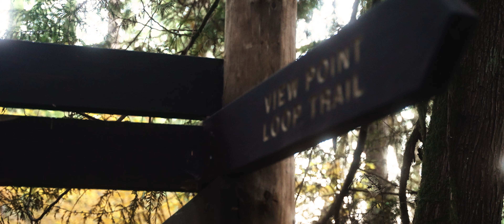for those who overthink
Have you ever been stuck in a never-ending cycle of thoughts that keeps you from doing what you think you feel called to do?

Hello again! It's been over a year since I've made content for the channel. I put too much pressure on myself to make vids here. Looking back at my older videos, I cringe at how bad they are. That hindsight self-criticism has limited my creative expression on all social platforms even though something STIRS in me when I start making a video. The excitement to get back on here has been stifled by fear which has resulted in analysis paralysis of any personal creative projects. I've also hit some creative burnout with freelance using up a lot of the juice that I would pour into this channel.

This video, in essence, is a summation of how I've felt in trying to navigate my career direction. Is it in ministry? The film industry? Youtube? Freelance? Perhaps I should just sell my camera and work a normal 9-5?
Most of us are richly blessed with choice. An abundance of choice. For me, having perfectionistic tendencies and the freedom of freelancing has led to overanalysis.
Although I think we don't always get a clear answer, I hope you find some fruit here to stop overthinking and just start trying because I've found that the answer usually comes in the doing.